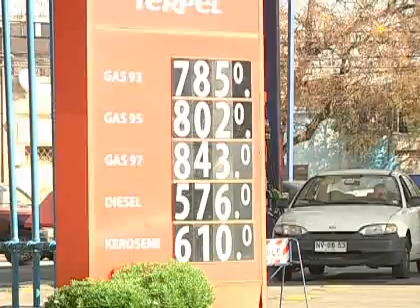Presidenciables expusieron sus propuestas sobre el impuesto específico a los combustibles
Las constantes alzas preocupa a los afectados